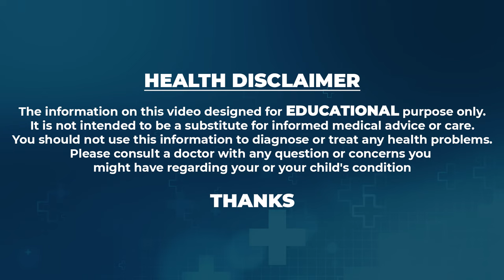Know about Hair Transplant Treatment Process || Painless Hair Transplant Surgery | SumanTV Life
Welcome to SumanTV Life, where we explore the essence of living a meaningful and fulfilling life. Our channel is dedicated to sharing inspirational stories, life-changing experiences, and valuable life lessons that resonate with everyone where Ramaa Raavi plays a crucial Role in SumanTV Life Channel. Whether you're seeking motivation, guidance, or simply a dose of positivity, our content is crafted to enlighten and uplift your spirit.

Join us for our exclusive Life Journey episodes, where personalities like Ramulamma Priya Chowdary share their insights on life's challenges and triumphs. Dive into our Andamaina Jeevitham series with Dr. Kalyan Chakravarthy for profound moral stories that leave a lasting impact.

At SumanTV Life, we believe in the power of reflection and the importance of cash in facilitating a quality life, from accessing medical facilities to achieving personal goals. Our content spans various aspects of life, ensuring there's something valuable for every viewer.

Engage with our content, share your thoughts, and let's embark on this journey together.